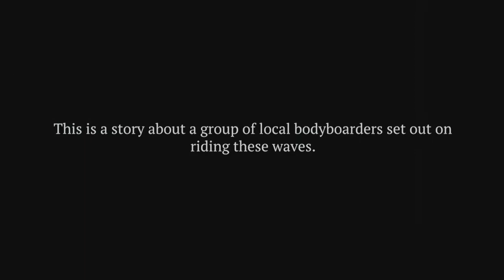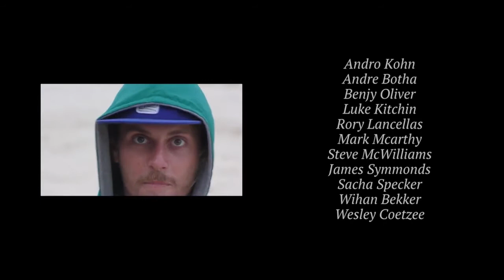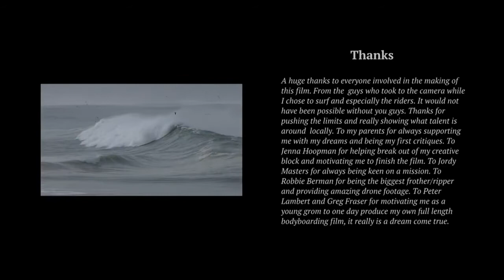Spoilt For Choice Bodybaording Full Movie